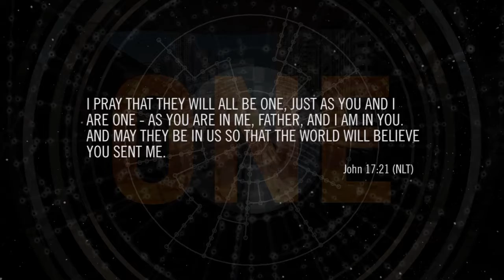convergence 2016 invite